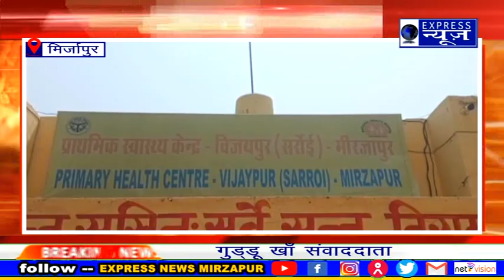ऐसा एक्सीडेंट आपने नहीं देखा होगा जैसा जिगना में ट्रैक्टर से हुआ।